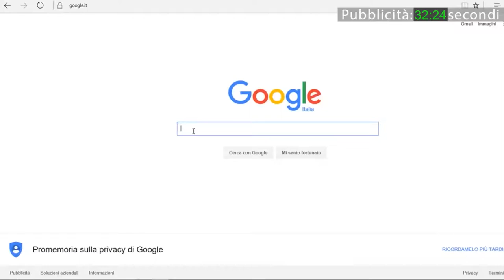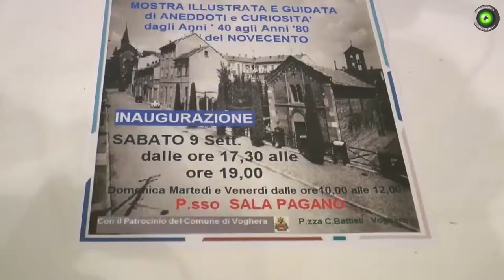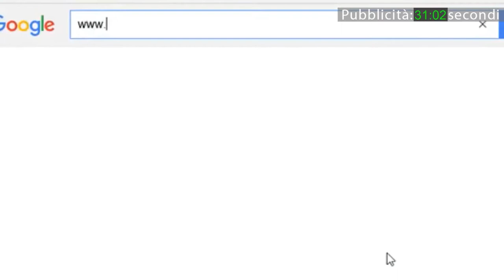«Vughera» dagli anni '40 agli '80 del Novecento: al via la mostra di Voghera È